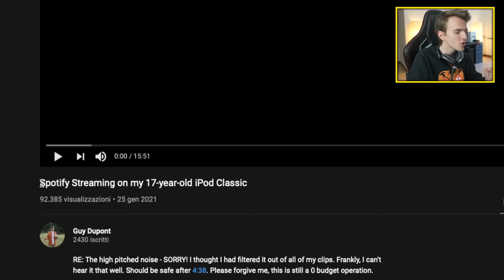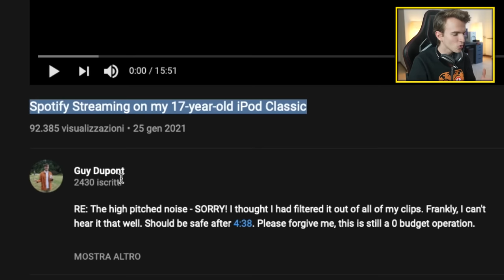TRASFORMA UN IPOD DI 20 ANNI FA IN UN... [REAZIONE]